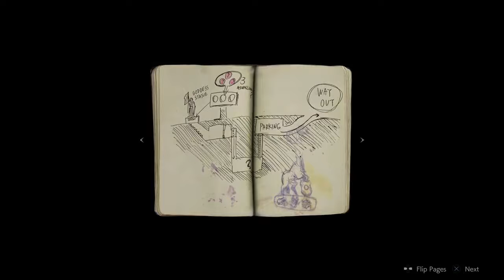Resident Evil 2 Remake Gameplay